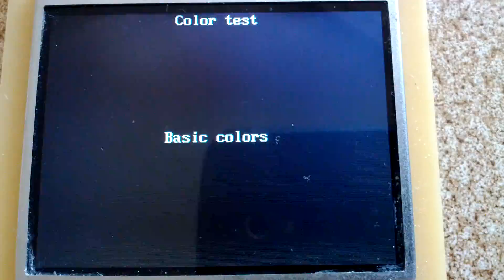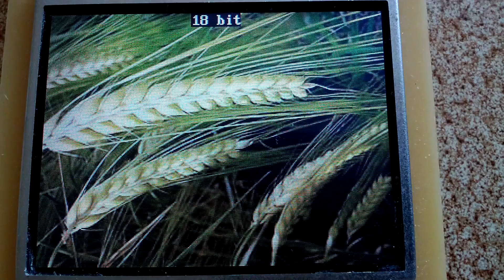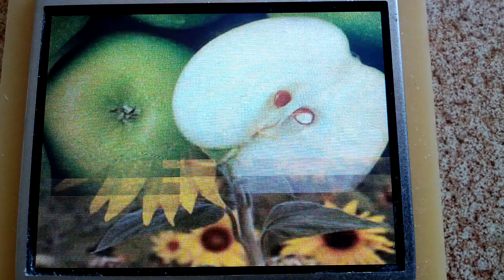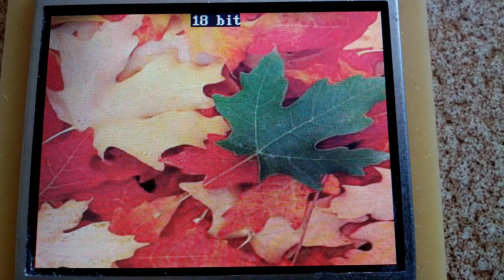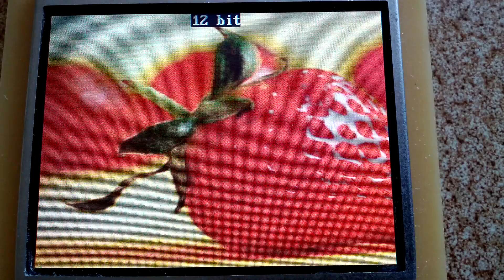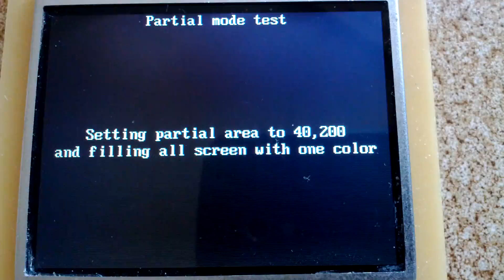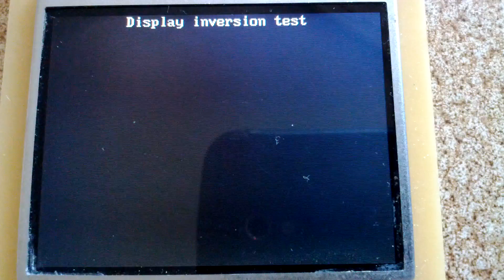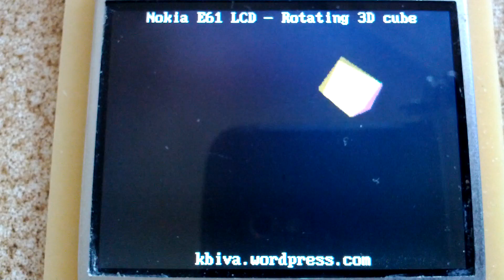Nokia E61 LCD demo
Nokia E61 LCD connected to the STM32 board.